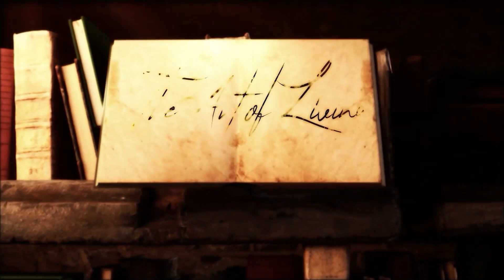The Art Of Living: Season 1, Episode 6 (The Natural Defence System)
Explaining the concepts and contents of The Art of Living. Discussing the findings of the research (by @anwarnaeem ) on how to live happily. How to utilise the tools (the physical and mental bodies) and the other elements of the environment together to lead a full satisfactory life. How to take care of our selves. What should we do for our physical and mental wellbeing. The programs discussed everything to do and not do to make our lives better.